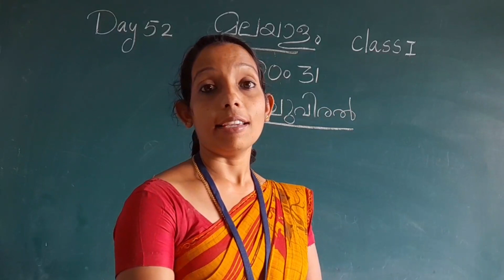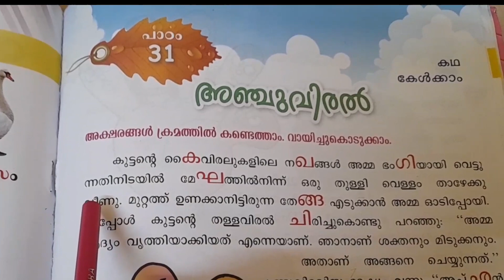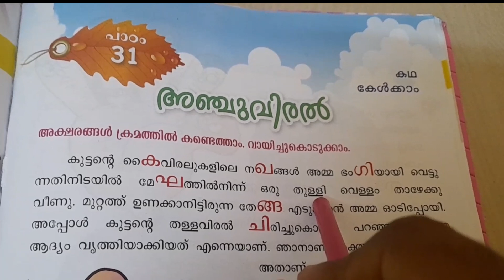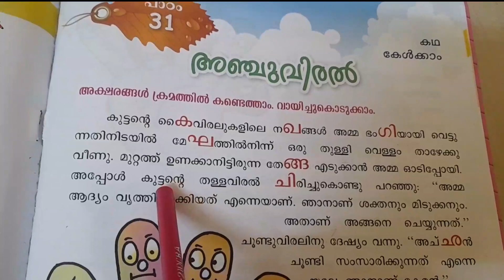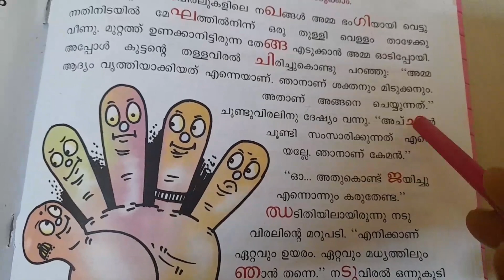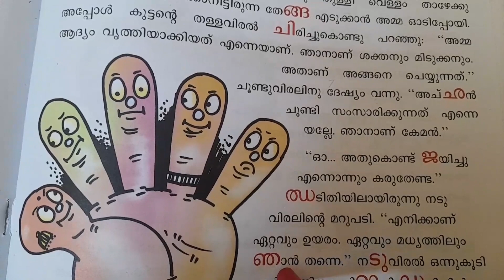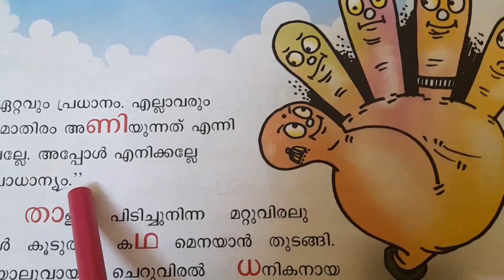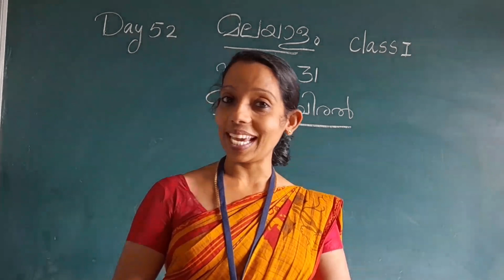DAY 52 MALAYALAM CLASS 1